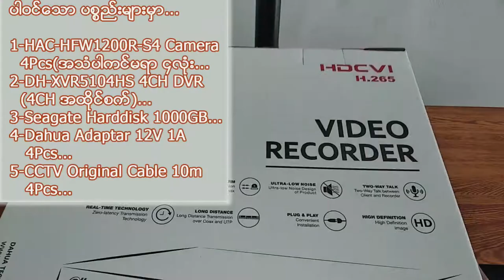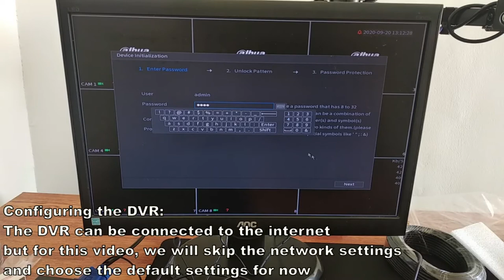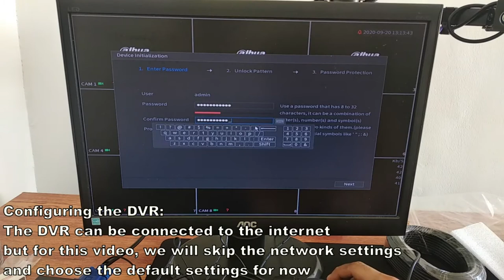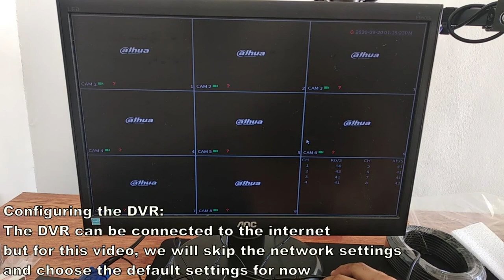CCTV Package Video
For Dahua CCTV Package Installation
This Package You can buy